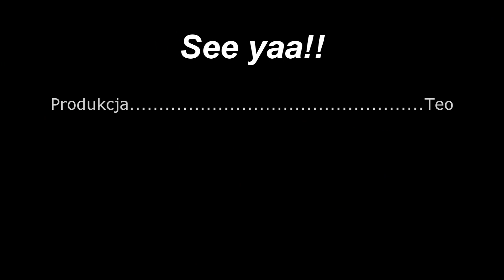Dragon Age - Początek cz. 14 18+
Kolejny odcinek przygód Szarej Strażniczki.
Co tym razem stanie na jej drodze?
Sami zobaczcie.